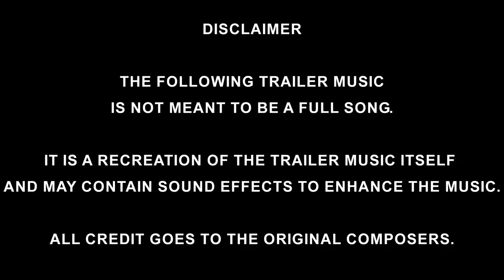SPIDER-MAN HOMECOMING International Movie Trailer #1 Music ReCreation MOKU Song HD